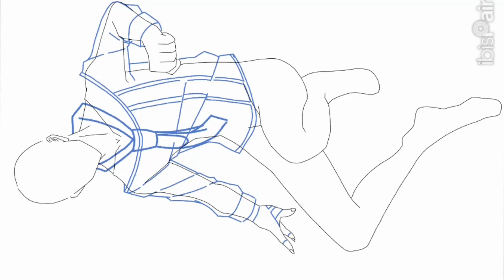【底辺絵描き】最近描いてないうちの子描いてみた マティアス編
BOOTHにてグッズ販売中！

それ目的で登録しないでください。迷惑です⚠